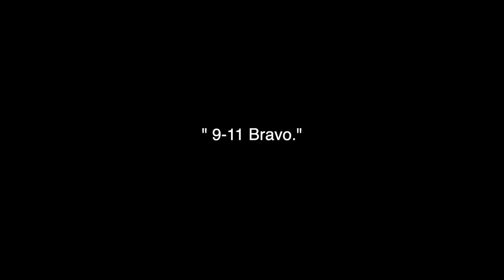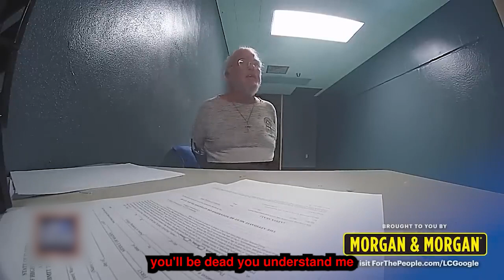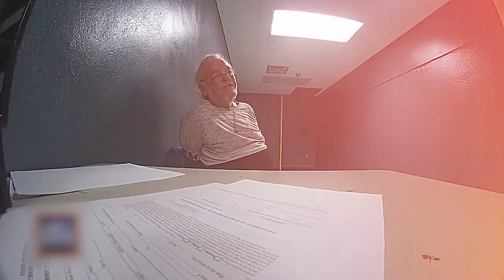When Routine Traffic Stops Go Horribly Wrong...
This video was made for educational and entertainment purposes. Nobody was harmed in the making of this video.